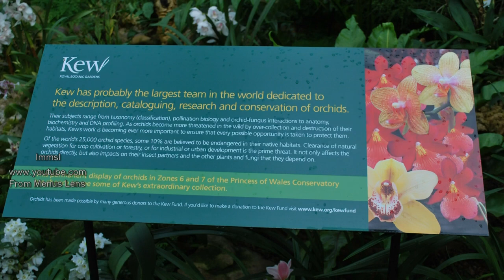Orchids at Kew Gardens ✿ A Must See Orchid Extravaganza ✿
Orchids Festival At Kew Gardens
 Kew Gardens is such a special place for me to visit every year. On 9th Feb. this year there was a four week celebration of Orchids held at the Princess of Wales Conservatory called Orchids Extravaganza which was extended till Mothers Day.

This exhibition gave us the opportunity to walk through archways of ornate flowers and to look at the towering pillars of stunning floral displays. I was so fortunate to see this brilliant display of orchids and spending the whole day with them.

 As the people were relaxing and roaming freely in the exhibition area I had to capture these beautiful orchids with a fair amount of difficulty. In one section of the event there was an area of scented orchids and it was unbelievable inside it. I still feel the aroma around them. I just thought of sharing this wonderful world of orchids with you all and you will also see what a rich selection of orchids it was.

 I hope you will also visit the next part of this episode after having enjoyed the lovely orchids.
 I had to interrupt my holiday video series as I had to share this Orchid videos with you :)

 Orchids - The Orchidaceae
Orchids have long been a symbol of love and beauty and grown by enthusiasts for their sheer elegance and fascination.

The Orchidaceae are a diverse and widespread family of flowering plants with colorful and fragrant blooms, commonly known as the orchid family.
 With over 750 genera of orchids, over 30,000 hybrids and more introduced every year, there is a huge variety of orchids to choose from for the orchid enthusiast. Indeed, orchids grow in every continent but Antarctica, so a grower can choose between native orchids or introduced ones, depending on availability and suitability.

The number of orchid species equals more than twice the number of bird species, and about four times the number of mammal species.The family also encompasses about 6-11% of all seed plants.The largest genera are Bulbophyllum (2,000 species), Epidendrum (1,500 species), Dendrobium (1,400 species) and Pleurothallis (1,000 species).

 The family also includes Vanilla (the genus of the vanilla plant), Orchis (type genus), and many commonly cultivated plants such as Phalaenopsis and Cattleya. Moreover, since the introduction of tropical species in the 19th century, horticulturists have produced more than 100,000 hybrids and cultivars.

 The name comes from the Greek ὄρχις (órkhis), literally meaning "testicle", because of the shape of the root.Linnaeus categorized the family as Orchidaceae. Orchid was introduced in 1845 by John Lindley in School Botany, due to an incorrect attempt to extract the Latin stem (orchis) from Orchidaceae.

 Orchidaceae are cosmopolitan, occurring in almost every habitat apart from glaciers. The world's richest concentration of orchid varieties is found in the tropics, mostly Asia, South America and Central America, but they are also found above the Arctic Circle, in southern Patagonia.
All orchids are perennial herbs, lack any permanent woody structure, and can grow according to two patterns.

 Like most monocots, orchids generally have simple leaves with parallel veins, although some Vanilloideae have a reticulate venation. Leaves may be ovate, lanceolate, or orbiculate, and very variable in size. Their characteristics are often diagnostic. They are normally alternate on the stem, often plicate, and have no stipules. Orchid leaves often have siliceous bodies called stegmata in the vascular bundle sheaths and are fibrous.

 The structure of the leaves corresponds to the specific habitat of the plant. Species that typically bask in sunlight, or grow on sites which can be occasionally very dry, have thick, leathery leaves and the laminae are covered by a waxy cuticle to retain their necessary water supply. Shade species, on the other hand, have long, thin leaves.

 Orchidaceae are well known for the many structural variations in their flowers.Some orchids have single flowers, but most have a racemose inflorescence, sometimes with a large number of flowers. The flowering stem can be basal, that is, produced from the base of the tuber.

 The complex mechanisms which orchids have evolved to achieve cross-pollination were investigated by Charles Darwin and described in his 1862 book Fertilisation of Orchids.
 A majority of orchids are perennial epiphytes, which grow anchored to trees or shrubs in the tropics and subtropics.
The scent of orchids is frequently analysed by perfumers to identify potential fragrance chemicals.
 The other important use of orchids is their cultivation for the enjoyment of the flowers. Most cultivated orchids are tropical or subtropical, but quite a few which grow in colder climates can be found on the market.

 Orchids have been used in traditional medicine in an effort to treat many diseases and ailments. They have been used as a source of herbal remedies in China since 2800 BC.